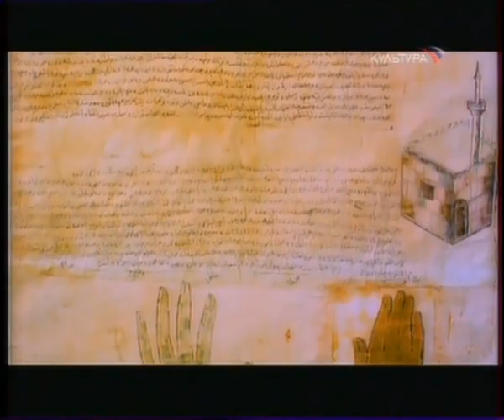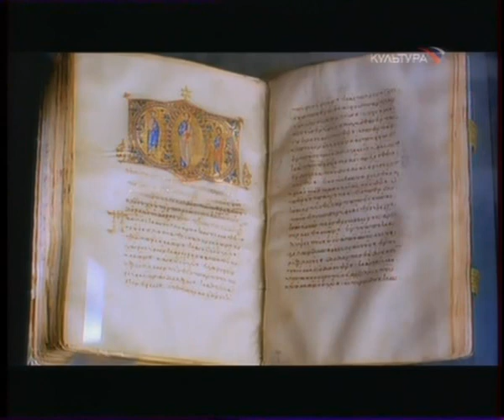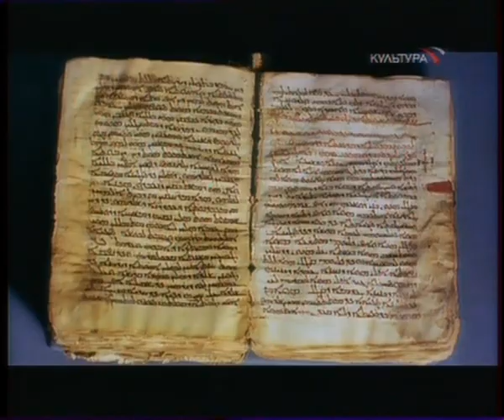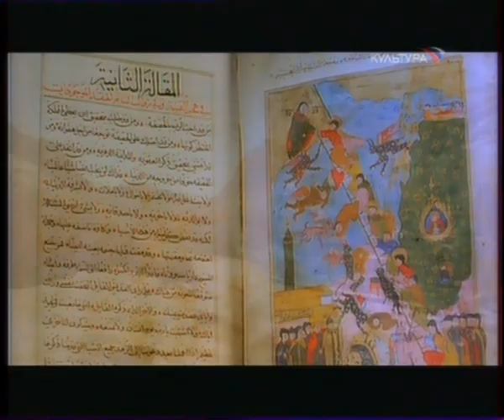Монастырь Святой Екатерины На Горе Синай